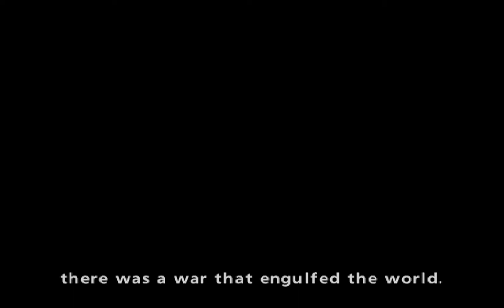Ace Combat Zero: The Belkan War Scene 01 - A Brother In Arms 1 - Galm 2 - Solo Wing Pixy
Ace Combat Zero: The Belkan War Scene 01 - A Brother In Arms 1 - Galm 2 - Larry "Solo Wing Pixy" Foulke
recorded from the PCSX2 emulator